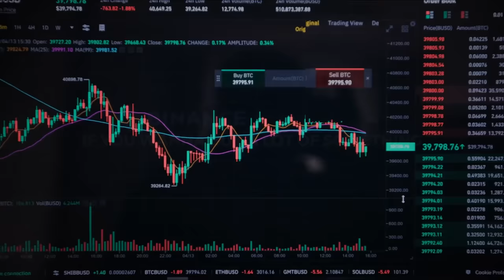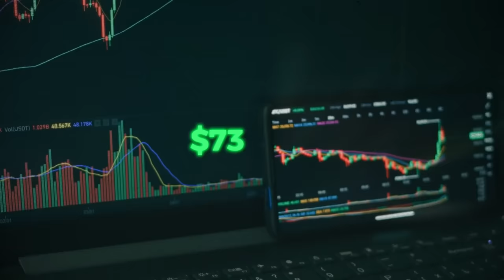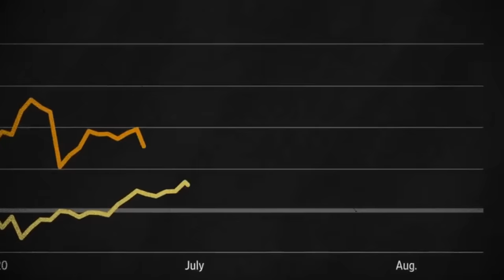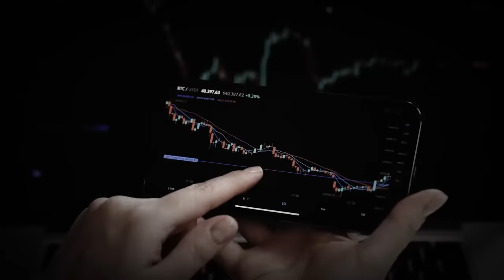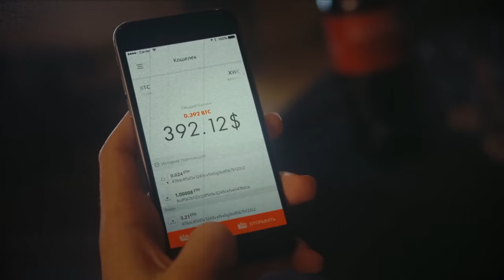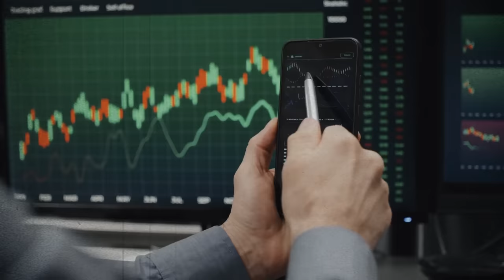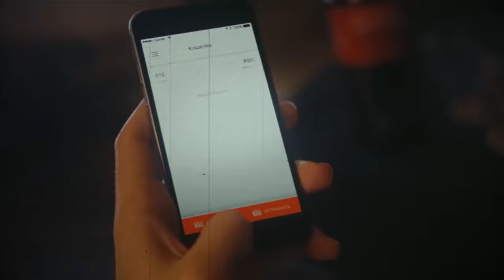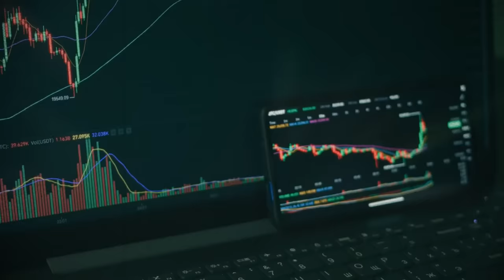There's a Massive Scramble For Bitcoin Right Now | Mark Yusko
Bitcoin is making new highs, as it touched the $73,000 level earlier in the day, but at the time of writing, it dropped just a shade below 73K, as it trades for $72,979.  As the investing world watches Bitcoin climb, there is a scramble to get the flagship cryptocurrency.  In an interview with The Dales Report, Investor Mark Yusko explained that the institutions can’t pull the same tricks that worked with gold and other commodities.  Yusko detailed how the institutions are accustomed to futures contracts, which allows them to profit off of a commodity without actually acquiring the asset.  With Bitcoin though, Yousko believes the same strategy will not work.  The institutions, such as BlackRock, won’t be able to manipulate the market.  According to Yousko, this strain on the demand and supply side of Bitcoin and the constant printing of paper currency will cause the Bitcoin price to increase.  While that sounds like music to the hears of most holderes, Yousko reminds the audience that at the end of the day, 1 bitcoin is worth 1 bitcoin.